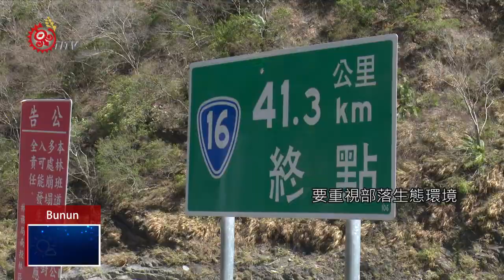吉普車擅自闖濁水溪 地利居民怒批壞生態 2019-02-15 Bunun IPCF-TITV 原文會 原視族語新聞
清澈的溪水潺潺流下，放眼望去優美景色映入眼簾，這是信義鄉地利村台16線旁的濁水溪，族人反應，每到假日，就會有車隊擅自闖入溪底，輪胎痕跡處處可見，嚴重影響當地生態環境。

面對族人反應，信義分局表示，會加強取締違規遊客，而對於改裝車體部分，也會主動來蒐證。

當地居民表示，過年期間將近有20幾部的改裝吉普車闖入溪底，車隊的數量還有增加的趨勢，呼籲外地遊客要重視部落生態環境，並學習跟大自然共生共存。